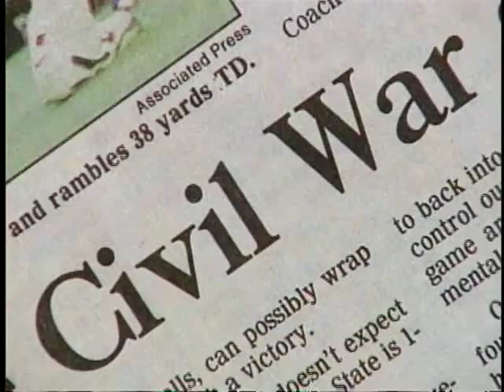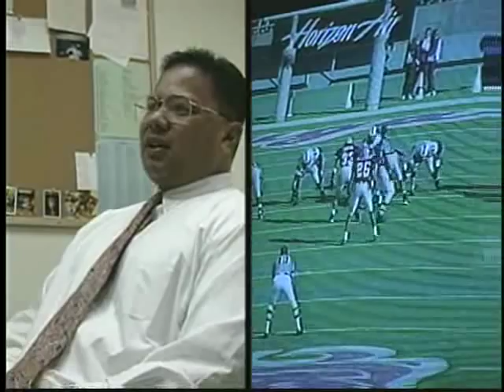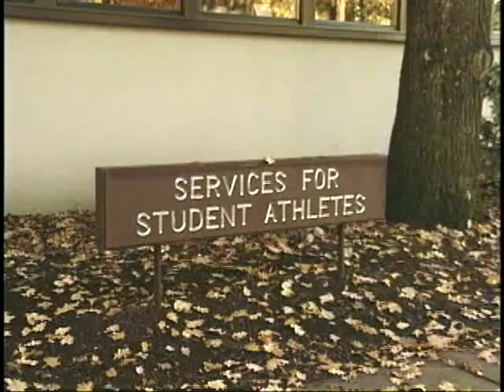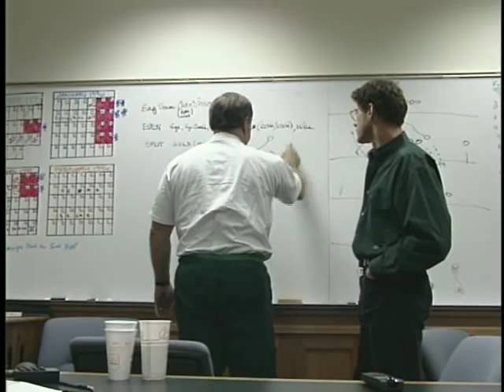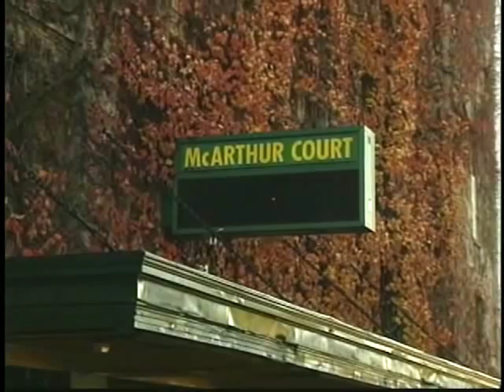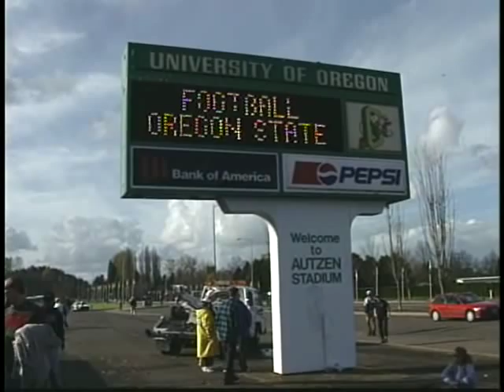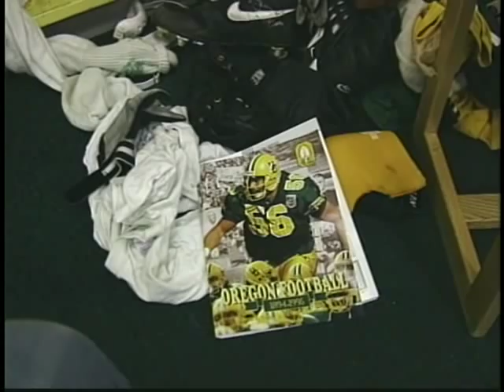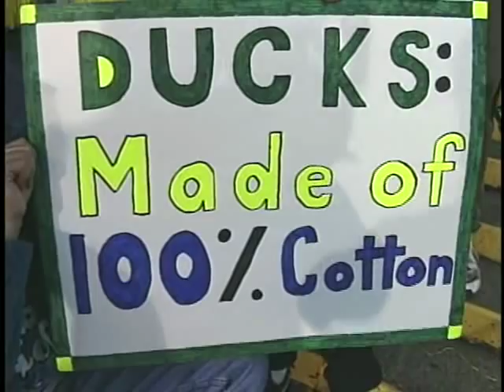Oregon Ducks Football Documentary | One week with the Oregon Ducks Football Team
Follow Oregon Ducks Football student athletes over the course of a week.  From practices to the classroom see what it's like to be a student athlete at the University of Oregon.

A year after the 1995 Rose Bowl appearance, the 1996 Duck gridiron squad had a week to prepare for the annual Oregon Civil War game. At stake, an invitation to the Cotton Bowl in Dallas, Texas to face Colorado.

The UO Channel presents a direct cinema record of that week, as young men balanced academics and athletics for seven days leading to the pinnacle of their collegiate football careers.